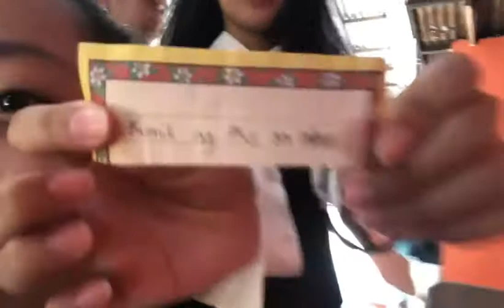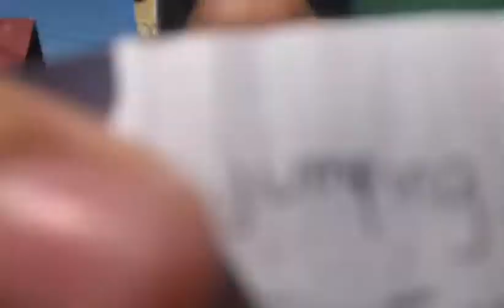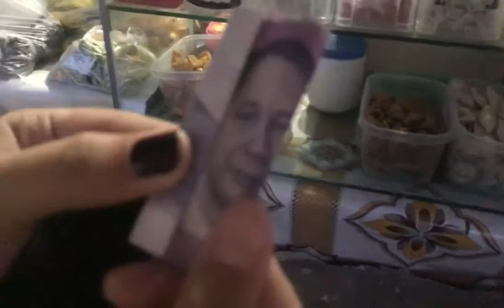24Hrs NAKA UNIFORM CHALLENGE!!! | NAKAKAHIYA | CKR VLOG#20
Sobrang nakakahiya po, daming nagtatanong kung may pasok kami HAHAHAHA masyadong na miss ang uniform.